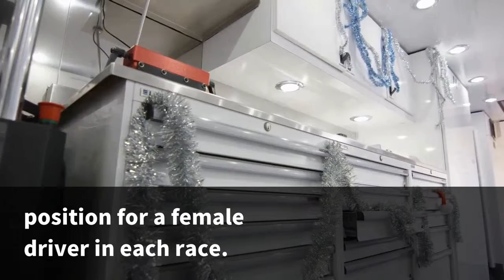Danica Patrick meets with Chip Ganassi Racing about running Daytona 500, Indy 500 in 2018 -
NASCAR and IndyCar  Series team owner Chip Ganassi confirmed he  is interested in fielding a car for Danica Patrick  in the Daytona 500 and Indianapolis 500 and has  spoken with her and her representatives about  the possibility.
Ganassi met with Patrick  and her representatives twice over the past two days, but the parties are not close  to a deal, Ganassi told a group of reporters at  Homestead-Miami Speedway, site of Sunday's NASCAR Cup  Series season finale.
The 35-year-old is  the only female driver to lead laps in both  the Daytona 500 and Indianapolis 500 and holds  the highest finishing position for a female  driver in each race.
Chip Ganassi Racing  would be an ideal spot for Patrick,  as the team could provide her competitive equipment  in both events.
And signing with a team  that competes in both series would be beneficial, helping  her gain some familiarity with the organization,  Ganassi believed.
The car owner, who's won  the Indianapolis 500 four times and the Daytona  500 once, said he was open to fielding  a car for Patrick in one or both races - provided the  details could be worked out.